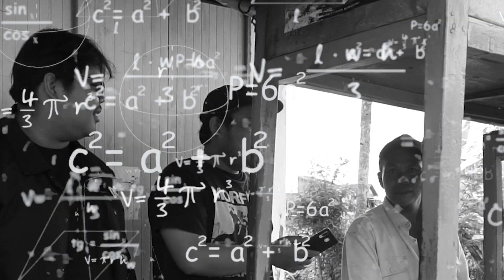MENEMUKAN BAKSO DI DALAM KAMPUNG!! MURAH MERIAH!! WOWW 5 RIBUAN!! RASA BOLEH DI ADU!!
Kali ini LUDUKABIS tidak sengaja menemukan kuliner bakso di dalam kampung tepatnya di daerah Nglaseman Ngrajek Mungkid Mgelang, berjualan kurang lebih hampir 20 tahun terkenal dengan sebutan bakso Pak Andi mau tau bagaimana keseruann kali ini saksikan episode kali ini caw